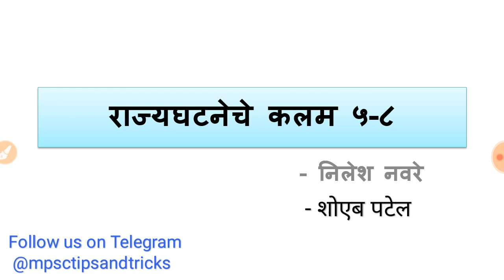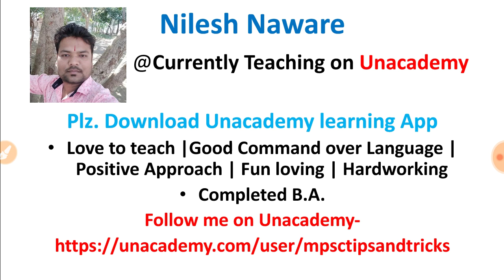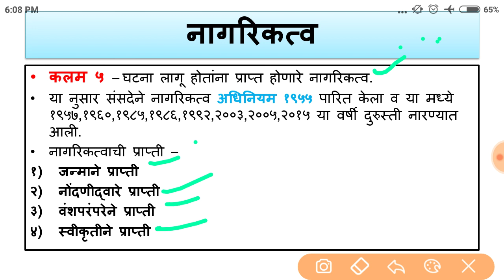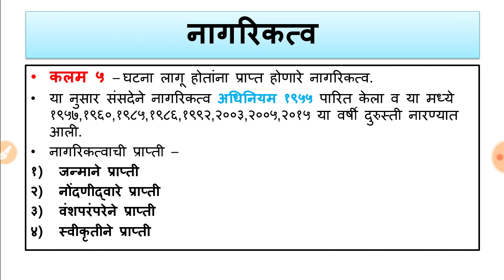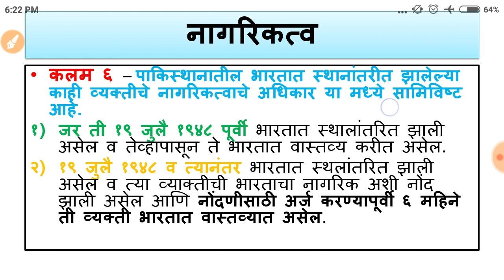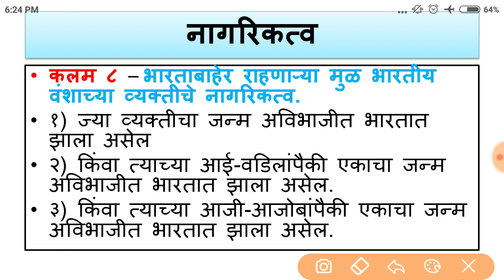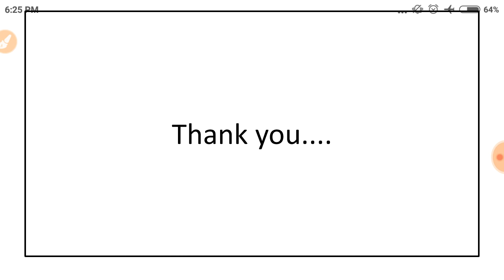राज्यघटनेतील कलम ५-८ by MPSC TIPS AND TRICKS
History  -
१. आधुनिक भारताचा इतिहास by समाधान महाजन
२. आधुनिक भारताचा इतिहास by एस.एस.गाठाळ
३. आधुनिक भारताचा इतिहास by रंजन कोळंबे
४. महाराष्ट्रातील समाजसुधारक by विपुल पाटील (लोकसेवा पब्लिकेशन)
५. 11th Text Book
Geography -
१. महाराष्ट्राचा भूगोल by ए.बी.सवदी सर
२. महाराष्ट्राचा भूगोल by दीपक बाविस्कर आणि दिलीप पाटील (दीपस्तंभ पब्लिकेशन)
३. 4th - 12th State Board
४. 11th NCERT Book
Economics -
१. भारतीय अर्थव्यवस्था by रंजन कोळंबे
२. Economics Survey of India by Datta Sundaram
Polity -
१. इंडियन पॉलिटी by एम.लक्ष्मीकांत
२. भारताची राज्यघटना आणि प्रशाशन
Science -
१. कॉम्पिटिटिव्ह सायन्स by अनिल कोलते
२. विज्ञान आणि तंत्रज्ञान आणि विकास by रंजन कोळंबे
Current Affairs -
१. अभिनव इयर बुक २०२१
२. परिक्रमा मॅगझीन
३. लोकसत्ता आणि इंडियन न्यूज पेपर